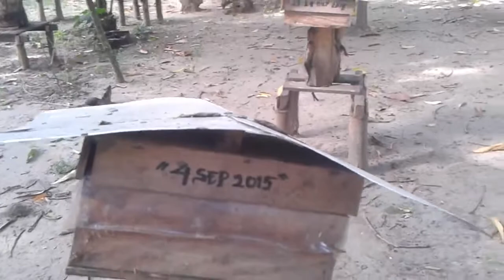Meliponini Honey - Lebah Madu Kelulut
Visit the farm Meliponini Honey - Lebah Madu Kelulut, which is raised by a young man. Meliponini Honey - Lebah Madu Kelulut is truly amazing.